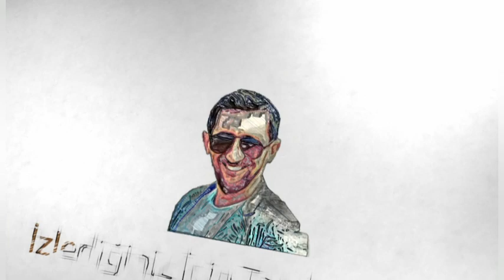YER ALTINDAN SU NASIL ÇIKAR (PART 2)